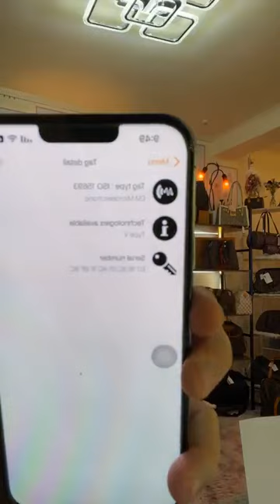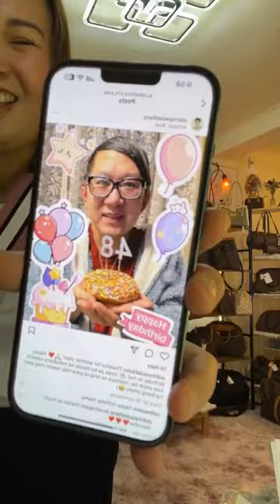FB Live Selling July 2 Part 1, preloved designer bags